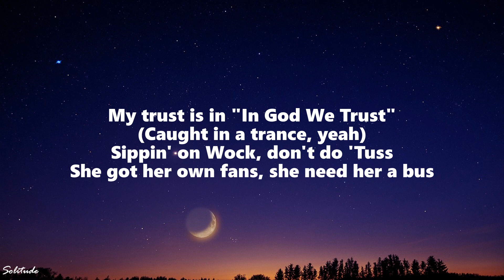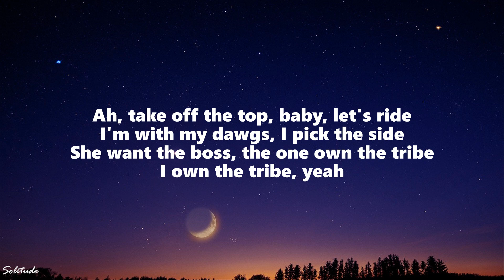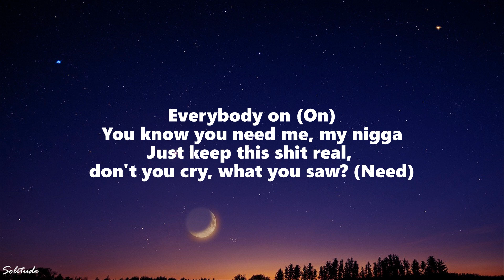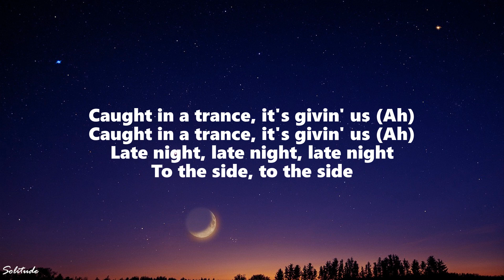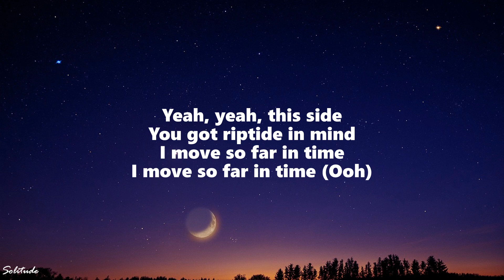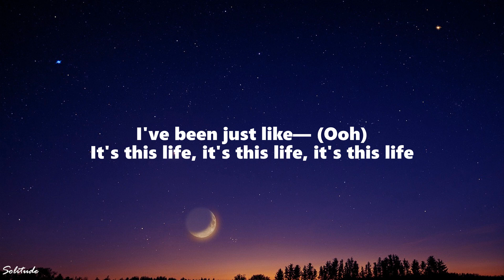Metro Boomin, Big Sean - Trance X I Know (TikTok Mashup) [Lyrics]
(LYRICS)

Did you forget? Do it for life
Chicago that time, all bullshit aside
Wonderful vibe, wonderful night (Yeah)
Did it with tribe
All I can hear is you and I
Up in this club, bumpin' and grind
Who made it flood? You see the signs (Sign)
Signs, signs, signs (Yeah)

We pulled out the feathers for this type of weather
She pulled to the club to bust up a dub
She came with her man, I called in a sub
She givin' out hugs, we know 'bout them hugs
She put in my hand, don't know what it was
She know some the fam, but don't know enough (Enough)
My trust is in "In God We Trust"
(Caught in a trance, yeah)
Sippin' on Wock, don't do 'Tuss
She got her own fans, she need her a bus
Might give her a chance, it's givin' her— (Uh)
Like they know that you real, they give it up (Real)
Like if you got the steel, they give it up (Steel)
Takin' these Ms they givin' us
And run in the field like it's ten of us (Ten, ten, ten)
I'm cleanin' shit out like a enema
I make this shit look like a cinema (Ten, ten, ten)

[Verse 2: Young Thug & Travis Scott]
Ah, take off the top, baby, let's ride
I'm with my dawgs, I pick the side
She want the boss, the one own the tribe
I own the tribe, yeah
Arm out the window, just throw it when we ride
I bent the corner, scraped the wheel and the tires (Woo)
Put twenty hoes on a boat 'til they tired
Everybody on (On)
You know you need me, my nigga
Just keep this shit real, don't you cry, what you saw? (Need)
Who else fuck up the city like us? When it rain, it's a thunderstorm (Thunderstorm)
I party at Shabba in New York and L.A. where they keep on goin' to the dawn (Shabba)
Two hundred K what I'm on (Two hundred)
She lickin' all down my chest (Down my, lick down my chest, yeah, yeah)
I told her, "I ain't Slime, baby, call me SEX," yeah (I'm not Slime, just call me SEX)
It ain't no dope where I put these racks at, yeah (Ain't no dope where I put these racks)
If you my ho, I call you sexy, yeah (If you my ho, I call you sexy)
Goddamn, lately she so bad, it's dangerous (Dangerous)
I backed out of the knot, she tried to tangle up (Uh)
She got Paris manners and it's so dangerous (Dangerous)

[Outro: Travis Scott & Young Thug]
Caught in a trance, it's givin' us (Yeah, ah)
Caught in a trance, it's givin' us (Ah, yeah, uh-huh)
Caught in a trance, it's givin' us (Ah)
Late night, late night, late night
To the side, to the side
Yeah, yeah, this side
You got riptide in mind
I move so far in time
I move so far in time (Ooh)
I been whipped up at night (Woah, ooh)
I been whipped up at night
With my fists up, in drive (Drive, ooh)
Drivin', up, in time (Ooh, yeah)
I been pimped up in night (Uh, ooh)
I been workin' in time (Ooh)
I been moved right inside (Ah, ah)
I've been just like— (Ooh)
It's this life, it's this life, it's this life